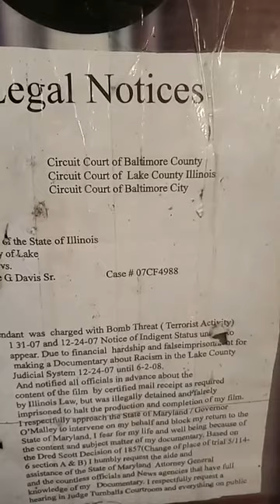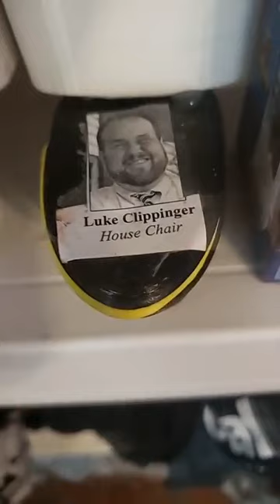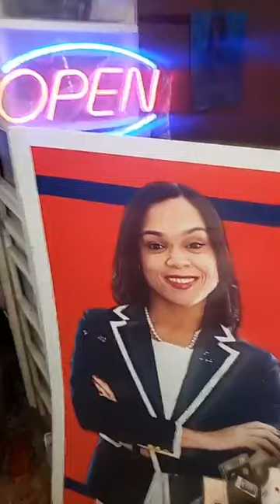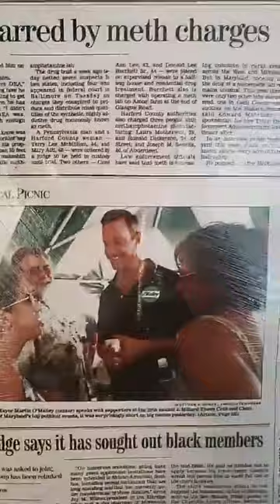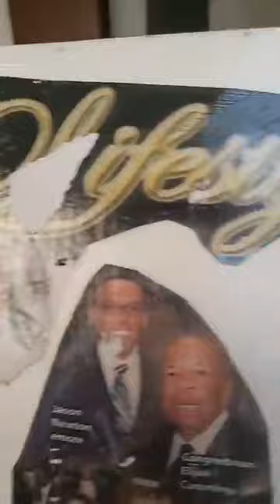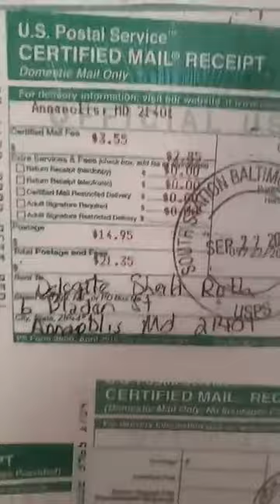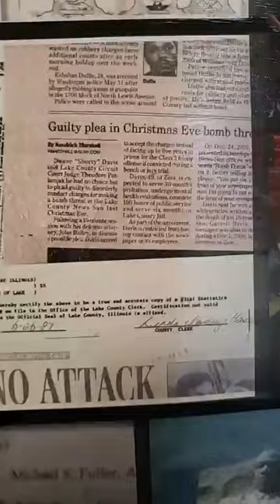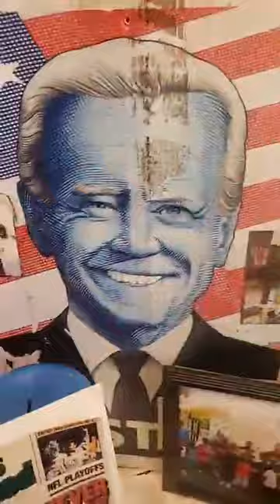P.O Box 38 Lake County Jail N62525 Gov Wes Moore Ivan Bates O.A.G Anthony Brown Film Crew & TOILETS